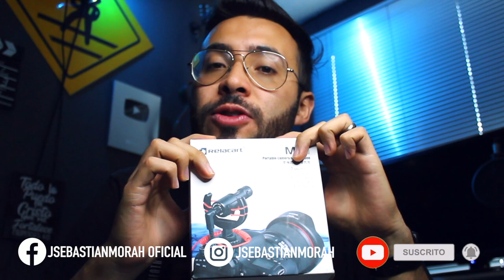NUEVOS PRODUCTOS para mis videos - Relacart Sm300 & MU1 ► Sebastian Mora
First God

// FOLLOW ME \\